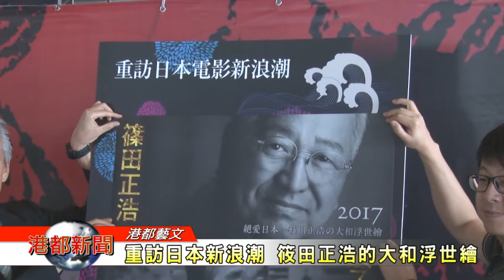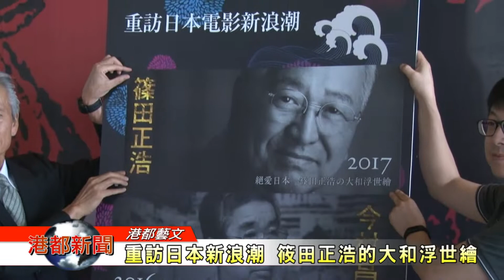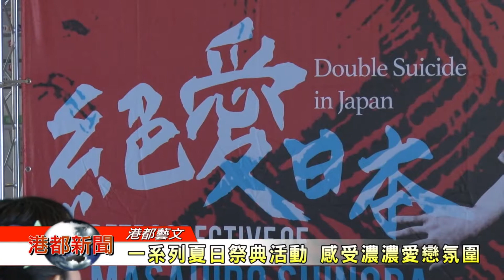1060630【港都新聞】 重訪日本新浪潮 筱田正浩的大和浮世繪